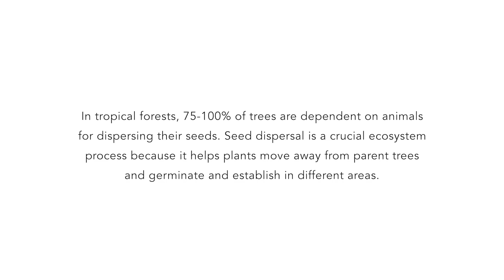Farming the Forest: A 2016 Green Hub Film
Video describing studies on the role of hornbills as seed dispersers